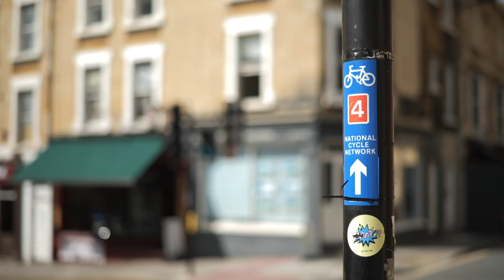What Will Happen If You Cycle To Work Every Day For A Month?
Cycling to work can be a great way to get fit, improve your mental wellbeing and look after the environment. We’ve enlisted our staff here at GCN, including fan-favourite Harriet, for a challenge: what will happen if they ride to work every day for a month? Let’s meet the participants and find out what this commuter challenge is all about!

Blue Gold - Far Orange
Shortcomings (SLCT Remix) (Instrumental Version) - Rospigg
Beautiful House - Beautiful Minds